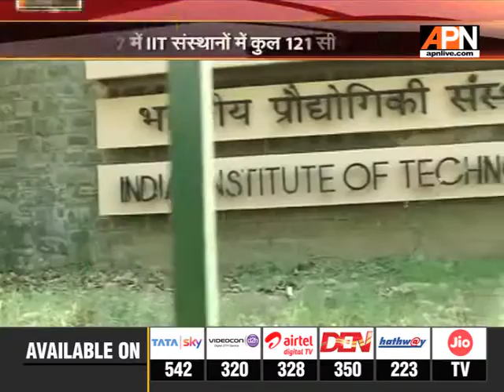Increasing number of IIT seats going vacant